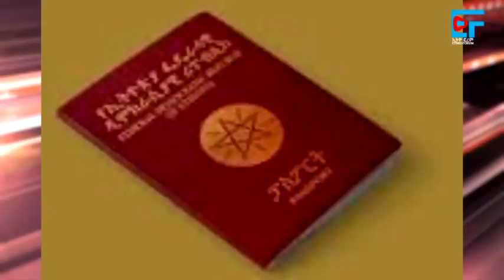ሰበር መረጃ:- መቀለ ደርሷል የተባለውን 1.3 ቢሊዮን ብር ማን ወሰደው? ቦሌ ኤርፖርት የተፈጠረው ግርግር| ETHIO FORUM